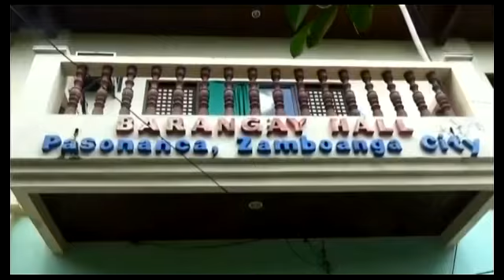BATTERY EXPLODES, CAUSES ACCIDENT AT PUTIK HIGHWAY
Battery explodes; jeep crashes onto streetlight and nearby tricycle.

Watch us live:
landline: 955-4324 or 926-3515
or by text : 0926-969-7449